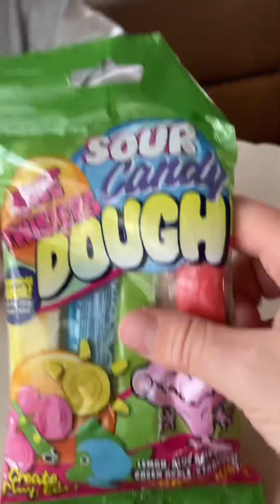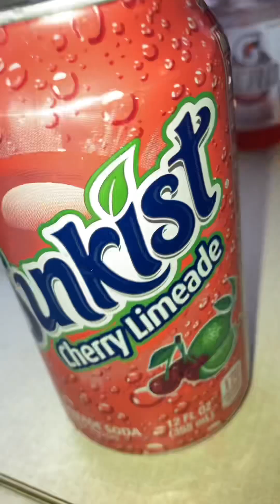Part 2 of candy and other crap rating